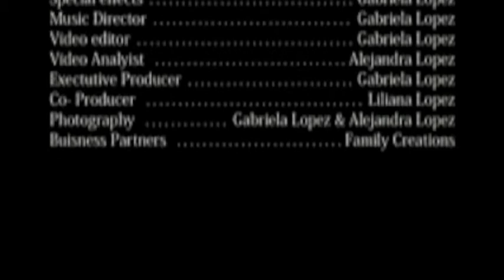After the Sun Sets (Official Short Film)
repost Hi This is my film...the meaning for this Mini Film came along when i figured that i didn't spend time with my cuzin joey no more...this video is dedicated to him. to remember the moments we spent together...n that well always be forever young .17 forever!